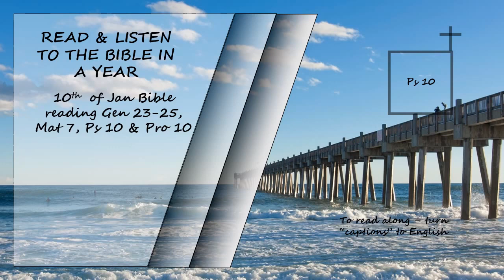Listen to the Bible in a year 10th of January Bible Reading Read by David Suchet